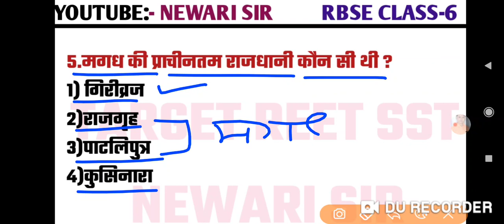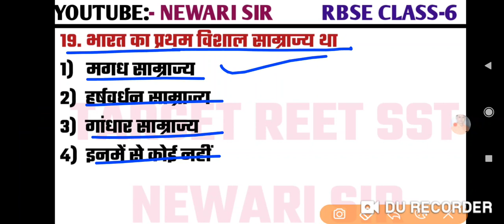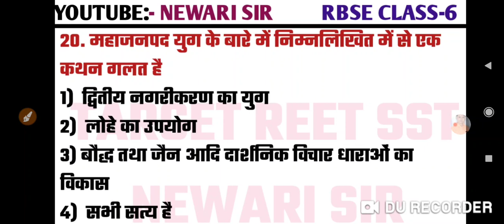REET SST TEST SERIES ॥ रीट 2021 टैस्ट सीरीज॥ सामाजिक विज्ञान॥ RBSE BOOK CLASS -6 TEST ॥ REET CLASSES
REET PATWAR VANPAL SI RAS RAJASTHAN GK BY NEWARI SIR